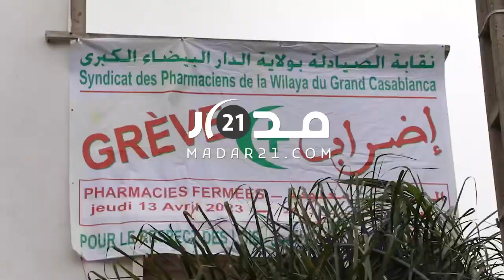البيضاء.. الصيادلة ينفذون إضراب عن العمل بسبب جدل هامش الربح وعدم إشراكهم ويهددون بالتصعيد